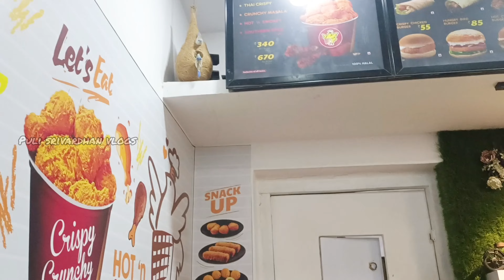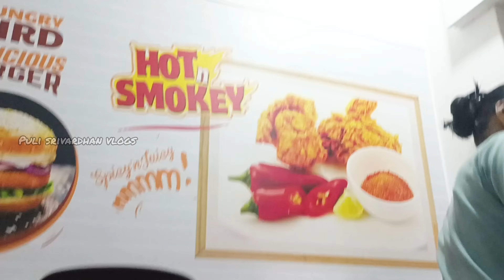Hot hot Smokey chicken @pulisrivardhanvlogs